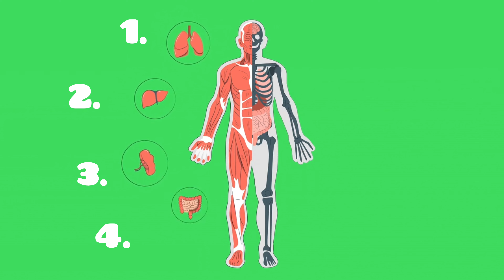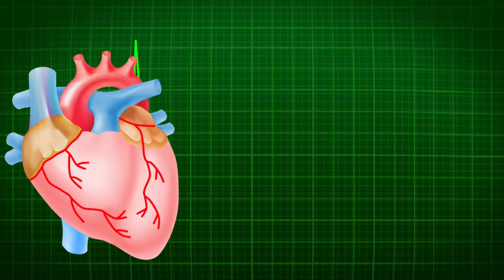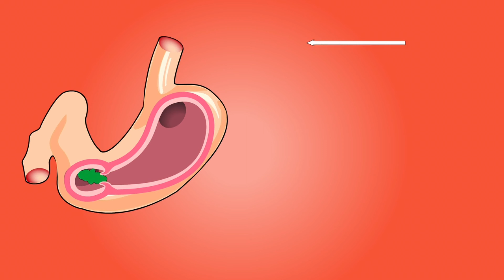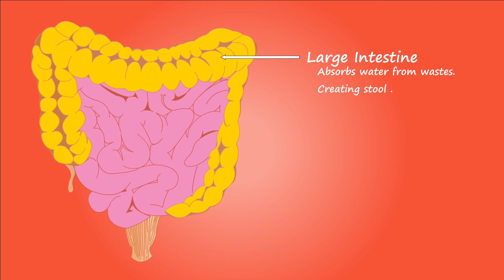NEET Motivation video|Human body organs